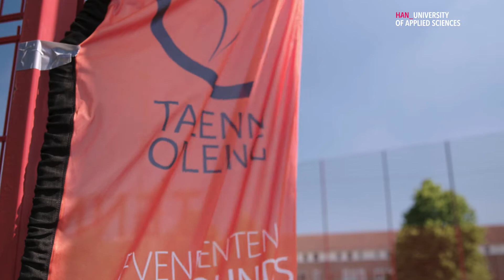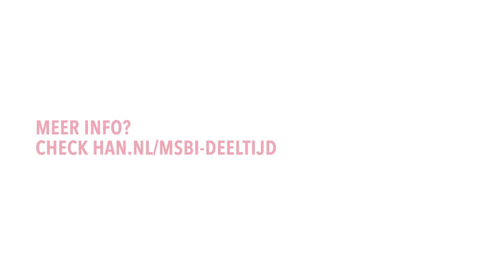Sybille Püttmann over haar innovatie Powergirlz binnen de deeltijdmaster Sport- en Beweeginnovatie